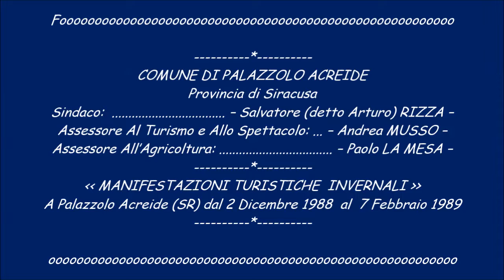Incontro Congressuale del 7 Gennaio 1989 Intervista del Dott Angelo NAPOLI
A Palazzolo Acreide la AGRIMONTA 2015, che STA AVENDO una grande affluenza di gente, va verso la conclusione. Mi corre l’obbligo di ricordare che la  PRIMA festa simile a questa manifestazione venne organizzata ben 26 anni fa. Correva l'anno 1989, il mese di Gennaio ed alla manifestazione denominata  - PALAZZOLO PRODUCE PROPONE OFFRE - In concomitanza con lo SHOW, ebbero luogo, sempre nel quadro delle manifestazioni invernali acrensi, i così detti INCONTRI CONGRESSUALI  tenuti da insigni professori maestri delle materie trattate. Allo INCONTRO di sabato, 7 Gennaio 1989, ha partecipato anche il Dott. Angelo NAPOLI, una insigne persona, Dirigente Superiore dell’Assessorato Regionale dell’Agricoltura e delle Foreste, CAPO DELLO ISPETTORATO PROVINCIALE DELL’AGRICOLTURA DI AGRIGENTO che, con grande dovizia di particolari ha relazionato sul tema assai importante ed attuale:  - AGRICOLTRA  2000 – Il video, assolutamente inedito, che oggi mi pregio di pubblicare, si riferisce appunto al Suo intervento ed in particolare alla intervista da Lui resa al Dott. Franco ODDO, Giornalista e Redattore. Buona visione.